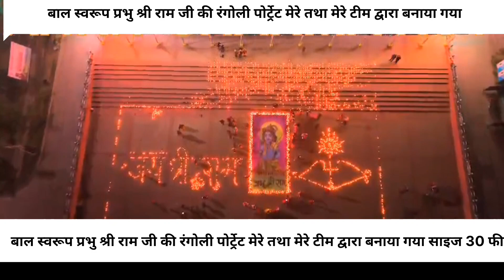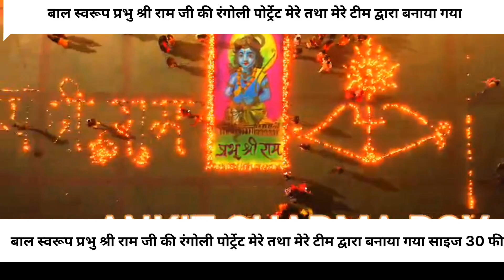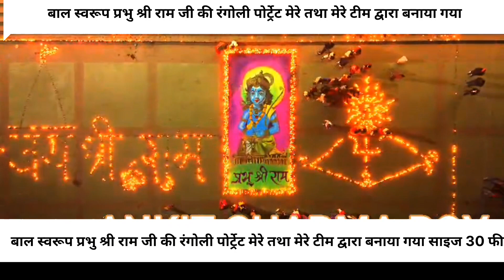बाल स्वरूप प्रभु श्री राम जी की पोर्ट्रेट रंगोली